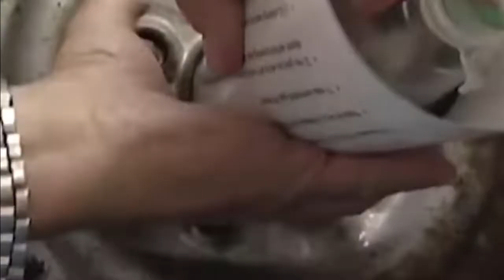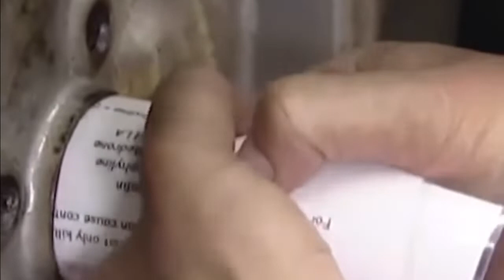A kindness rescue for a dog's life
Somewhere somehow we face a challenge to safe a life, even an animal life.
A wiseman said, If we care about animal's life absolutely we will care more about humen life.
This video show us how great a love for a creature is and we do have to learn more about love. about life.

Happy Watching.